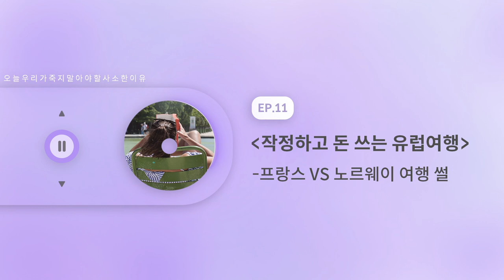프랑스 VS 노르웨이 여행 썰 | 오죽사 EP.11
☻ 오늘의 수다
프랑스와 노르웨이
어디가 더 돈이 많이 들까?
내일 따위는 생각하지 않는 소비 듀오의
유럽 (머니) 여행기 대공개!

🎧오죽사 팟캐스트🎧
안녕하세요, 카페에 혼자 앉아있다가 옆테이블에서 나누는 재밌는 대화에 집중했던 적이 있으신가요? 벅찬 하루, 죽지말아야할 이유 등 조금 무거운 단어들이 즐비하지만, 저희는 무척이나 가볍고 일상적인 이야기들을 나누고자 합니다. 여러분들의 시끄러고 어수선한 옆테이블처럼요. 듣다보면 어느새 저희의 이야기가 여러분들의 ‘오늘의 사소한 이유’가 되어 있을거에요.

🌟어디서나 오죽사와 함께🌟여기서도 들을 수 있어요!

· photo: Unsplash의Filip Mishevski